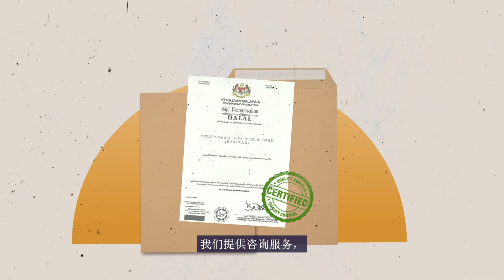通过清真运营和专业知识创造经济价值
我们以您的目标为中心，针对短长期优先事项来提供咨询和专业服务。我们帮助您启动、发展和扩大商业规模，改善日常运作和绩效，通过战略性的协作提高回报价值。

我们与您一起实现愿望。

Creating Economic Value Through Halal Operations and Industry Expertise

Your goals are our priorities. Between near and long term priorities, we provide advisory and expertise to help businesses start, grow and scale, improving day-to-day operations and performance in enhancing the value of returns through strategic collaborations.

Realise your ambitions with us.